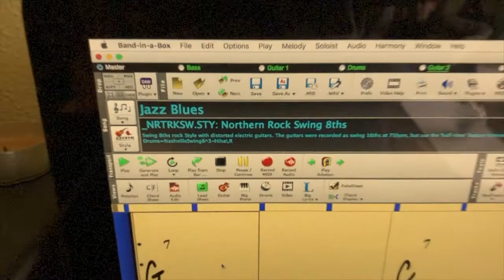Jazz Blues on Family; Pablo, Adrián & Manuel Carrillo. (2020-04)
Jazz Blues Pablo, Adrián & Manuel Carrillo over a jazz-blues progression (2020-04)